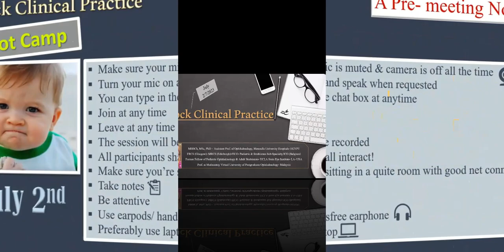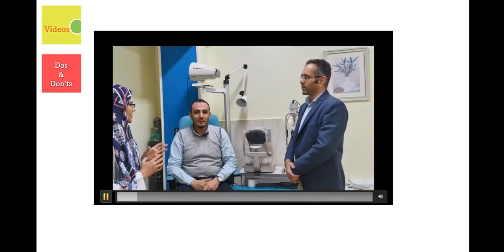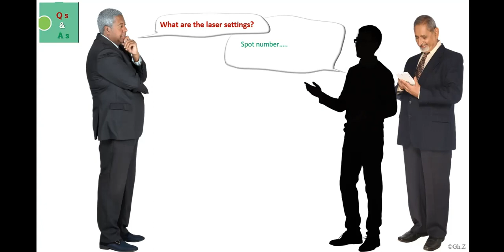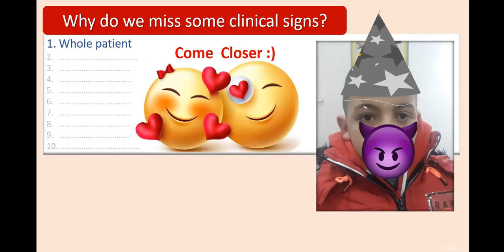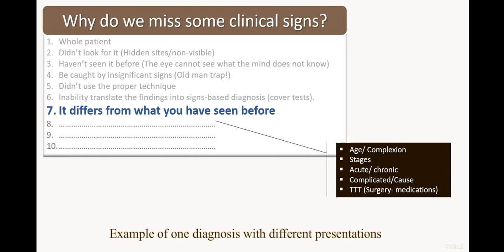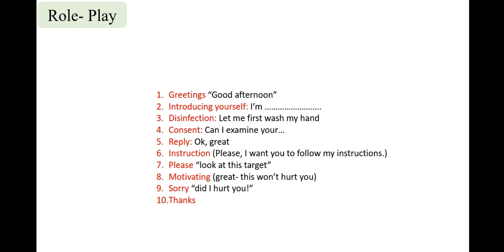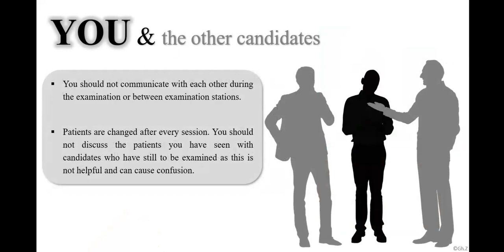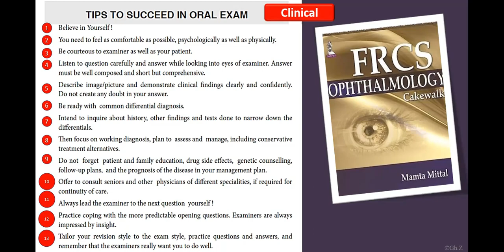1# Mock Clinical Practice - FRCS Ophthalmology "Glasgow" Final Exam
This is the first part of a series titled: Mock Clinical Practice "Boot Camp". The aim is to provide you the practice you need to pass the clinical exam (e.g., the final FRCS Ophthalmology "Glasgow") by demonstrating the clinical techniques, showing you some common case scenarios, answering some clinical-based questions, and more!

Happy learning:)